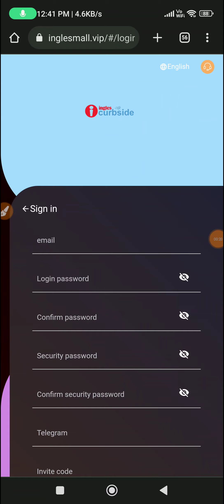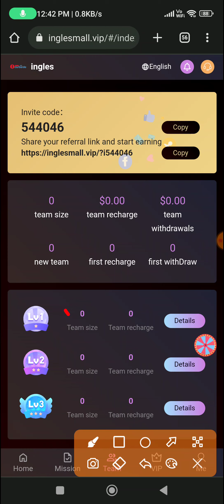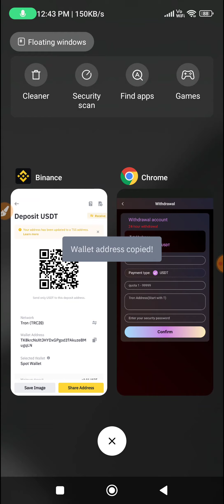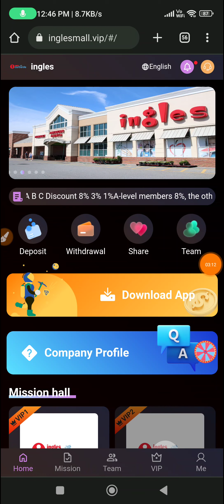💥USDT Earning Site |💰Get Free Crypto |💲Crypto Earning Apps | Earn Free USDT | USDT Investment Site